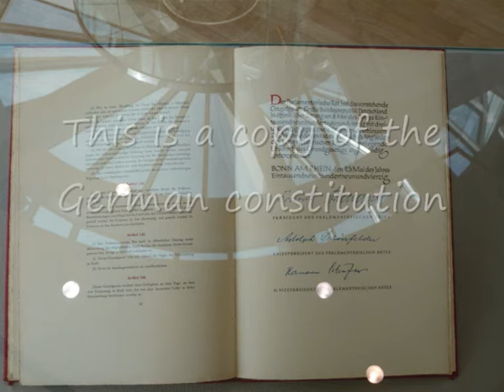State parliament (Landtag) of North-Rhine Westphalia (NRW, Germany)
There was a European feast today at and around the state parliament (Landtag) of North-Rhine Westphalia (NRW), so its doors that are normally closed to the general public were opened, with a security checkpoint and supervision by a lot of security personnel of course.